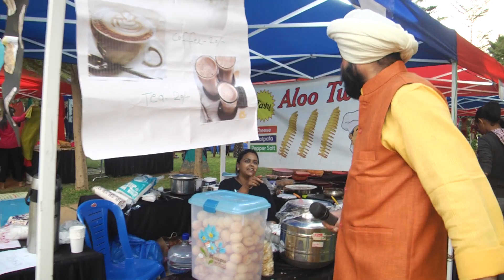Flea Market - Lohri 2019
A glimpse.